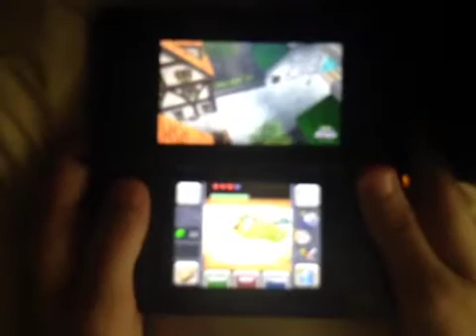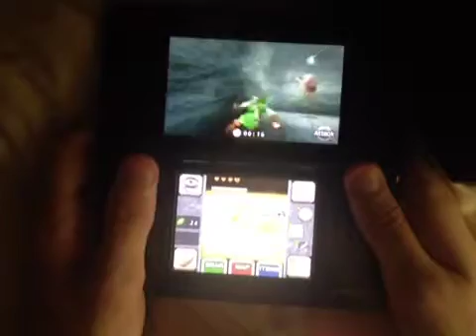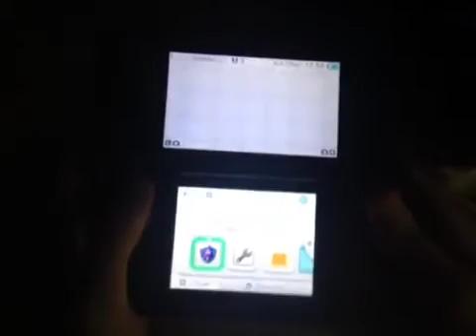*OLD* OoT3D: MST Speedrun in 2:48:00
First run.
Pathetic.